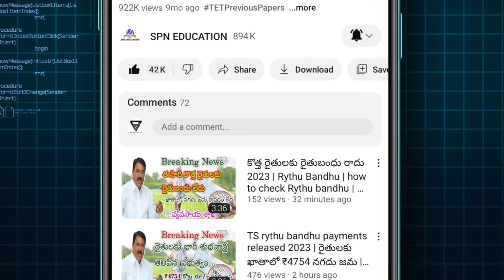అర్హులు అందరికీ రుణమాఫీ || TS Runa mafi eligibility Full Details 2024 || Revanth Reddy live 2024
TS Runa mafi eligibility Full Details 2024 Revanth Reddy live 2024 Revanth Reddy live Revanth Reddy Live today CM Ravanth Reddy told Eligibility for the 2 Lakh Rythu Runa Mafi in Telangana State, In this exclusive coverage, we delve into the eligibility criteria for the 2 Lakh Rythu Runa Mafi presented by CM Revanth Reddy. Explore the intricate details and discover who qualifies for this significant agricultural loan waiver. Decoding the 2 Lakh Rythu Runa Mafi CM Revanth Reddy recently announced the 2 Lakh Rythu Runa Mafi, a groundbreaking initiative aimed at providing financial relief to farmers. Let’s unravel the specifics and gain a comprehensive understanding of this scheme.

 full details 2024 how to check district wise Anganwadi jobs eligibility list 2024 live updates all information available in this video A day after assuming charge, Chief Minister A Revanth Reddy reviewed the financial conditions of the power utilities and discussed with officials the electricity consumption, distribution and production details of the State.

ఫ్రీగా మీ ఓటర్ ఐడి కార్డ్ పొందండి ఈ లింకు ద్వారా how to download PVC voter ID card 2024

TS DSC Notification PDF & Application పూర్తి వివరాలు (or)